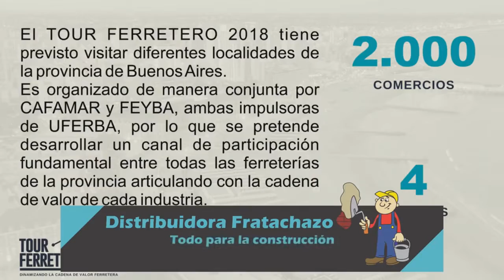TOURFERRETERO arranca por MardelPlata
Como cada sábado compartimos el programa semanal CÓDIGO FERRETERO TV. Esperamos disfruten como nosotros de este programa con nuevos consejos y entrevistas relacionadas al mundo de la ferretería .